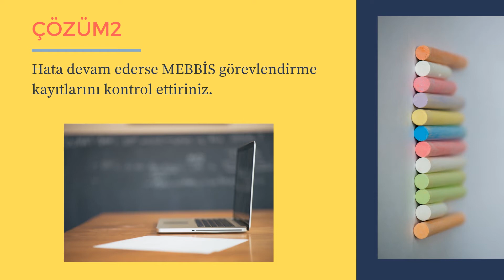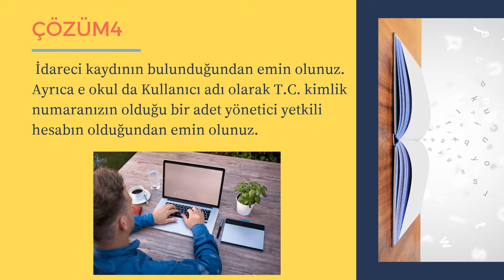EBA CANLI DERS MENÜSÜ YOK HATASI ÇÖZÜLDÜ!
Bu içeriğimizde EBA' da Canlı Ders Yok Hatasının Çözümünü göreceğiz. Özellikle ülkemizde Milli Eğitim Bakanlığı tarafından uzaktan eğitim verilen bu süreçte EBA üzerinden canlı ders verirken bu hata ile karşılaşılabilmektedir. Umarım faydalı olur. İyi seyirler.